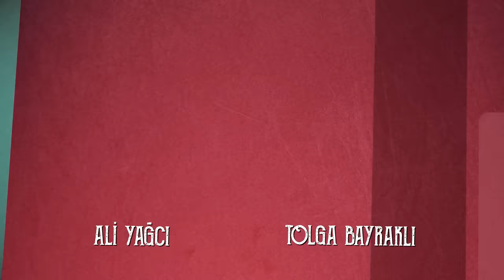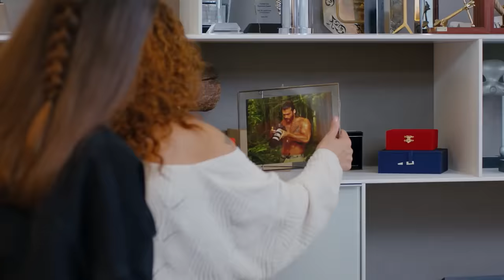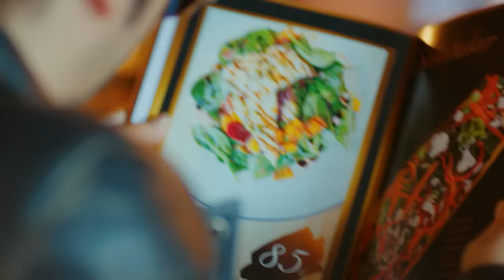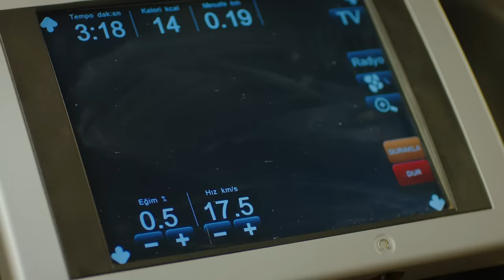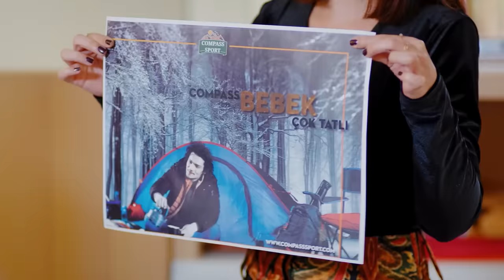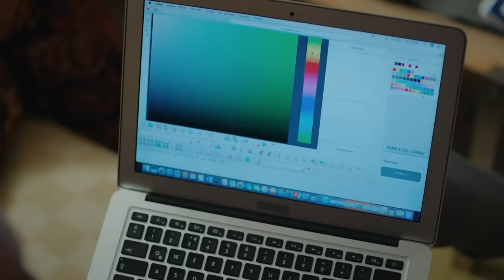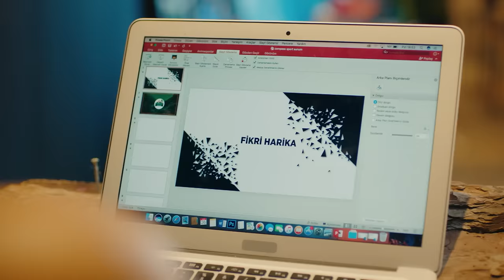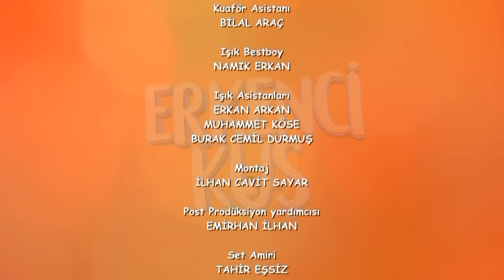Pájaro soñador - Capitulo 22 (Audio Español - Larga Capitulo) | Erkenci Kuş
Pájaro soñador - Capitulo 23 (Audio Español - Larga Capitulo)

Producción: Gold Film
Productor: Faruk Turgut
Director: Çağrı Bayrak
Guión: Ayşe Kutlu Üner

Emitir:
Sanem Aydın: Demet Özdemir
Can Divit: Can Yaman
Leyla Aydın: Öznur Serçeler
Mevkibe Aydın: Özlem Tokaslan
Nihat Aydın: Berat Yenilmez
Emre Divit: Birand Tunca
Ayhan Işık: Ceren Taşçı
Muzaffer Kaya (Zebercet): Cihan Ercan
Deren Keskin: Tuğçe Kumral
Cengiz Özdemir (Ceycey): Anıl Çelik
Güliz Yıldırım: Sibel Şişman
Osman Işık: Ali Yağcı